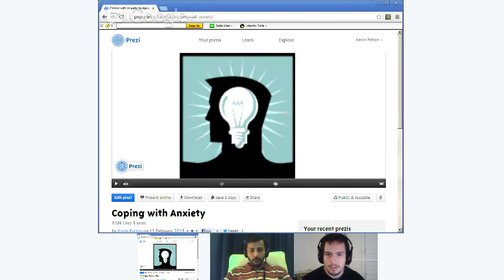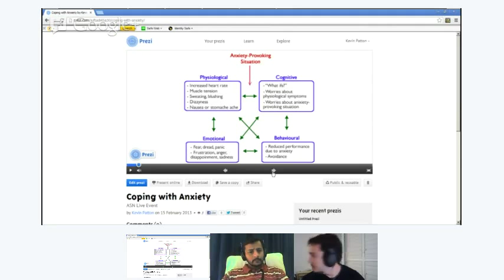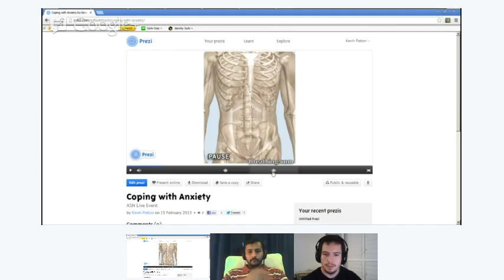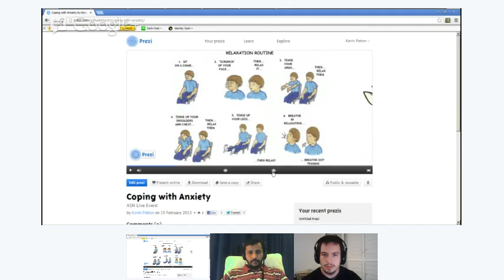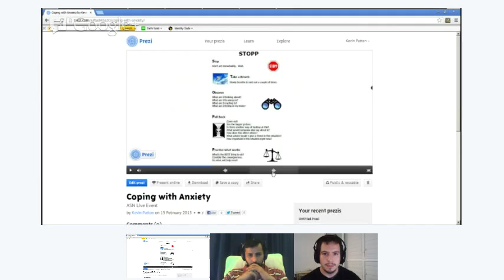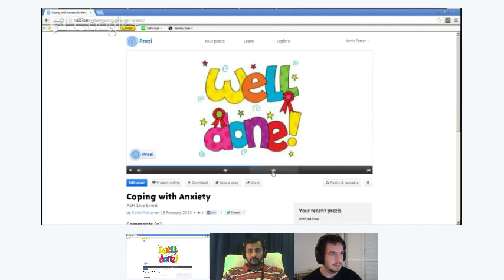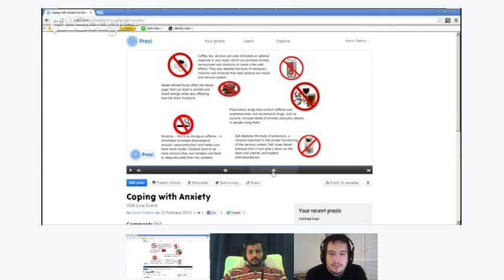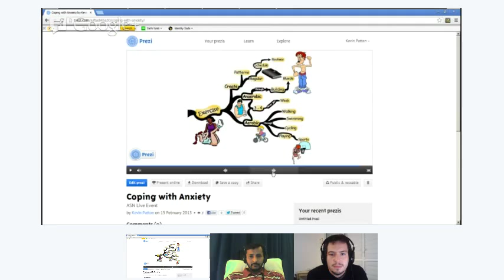Overcome Anxiety Series S01E03 - Kevin Patton - CBT for Anxiety